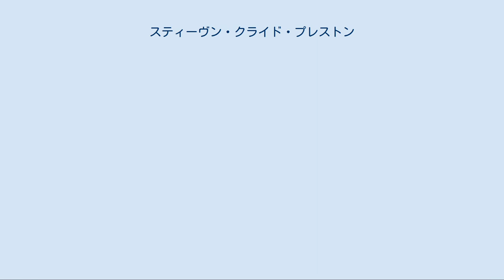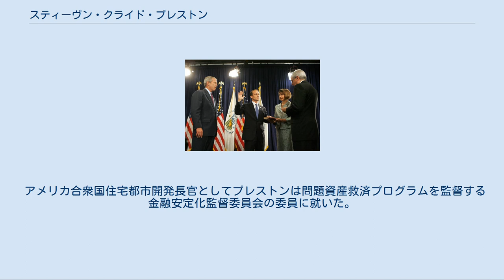スティーヴン・クライド・プレストン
スティーヴン・クライド・プレストン（Steven Clyde Preston、1960年8月4日 - ）は、アメリカ合衆国の政治家。
ジョージ・W・ブッシュ政権2期目で14代目アメリカ合衆国住宅都市開発長官を務めた。
 1960年8月4日にスティーヴン・クライド・プレストンはアメリカのウィスコンシン州ジェーンズヴィルにおいて誕生した。
プレストンはジェーンズヴィルで育ち、地元の公立学校で初等教育を受けた。
プレストンはパーカー高校で学び、生徒会長と卒業生総代を務めた。
プレストンは1982年にノースウェスタン大学を卒業し、政治学の学士号を取得した。
プレストンは1985年にシカゴ大学経営大学院を修了し、経営学の修士号を取得した。
 プレストンは投資銀行のリーマン・ブラザーズに入り、上級副社長に就任した。
プレストンは1993年にファースト・データ社へ移り、1997年まで上級副社長兼財務担当を務めた。
1997年にプレストンはサービスマスター社に最高財務責任者として雇われ、その後執行副社長に昇任した。
プレストンは国際的な実業家としてイタリアなどの西ヨーロッパ諸国やニューヨーク・香港に居住した。
 中小企業庁長官への就任宣誓を行うプレストン 2006年4月25日にジョージ・W・ブッシュ大統領はプレストンを中小企業庁長官に指名した。
プレストンは6月29日に満場一致でアメリカ上院の承認を受けた。
 プレストンを中小企業庁長官に指名した際、ワシントンD.C.には若干の懸念が生じた。
これはプレストンが起業経験を持っていないことに起因したものであった。
またプレストンは経営学修士号を取得して以降中小規模の企業に勤務した経験が無かった。
これも懸念材料の1つであった。
 14代目アメリカ合衆国住宅都市開発長官への就任宣誓を行うプレストン 2008年4月18日にジョージ・W・ブッシュ大統領はプレストンをアメリカ合衆国住宅都市開発長官として指名した。
アルフォンソ・ロイ・ジャクソン前住宅都市開発長官は同日に辞任した。
アメリカ上院での指名承認公聴会は5月22日に実施された。
指名承認公聴会ではアメリカ合衆国住宅都市開発省の透明性に関する問題と、住宅バブルに関する質問がなされた。
プレストンは中小企業庁長官時代の成果を述べ、出席者に感銘を与えた。
プレストンの承認を拒否する直接的な理由は皆無であったが、上院では別の案件についての議論が熱を帯びていたため、プレストンの承認はしばらく先延ばしされる結果になった。
プレストンは6月4日に満場一致で上院の承認を受け、14代目アメリカ合衆国住宅都市開発長官に就任した。
 アメリカ合衆国住宅都市開発長官としてプレストンは問題資産救済プログラムを監督する金融安定化監督委員会の委員に就いた。
プレストンは2007年からの世界金融危機に対応するため、連邦準備制度理事会議長や証券取引委員会委員長、連邦住宅金融庁長官らと連携して緊急経済安定化法の監督に当たった。